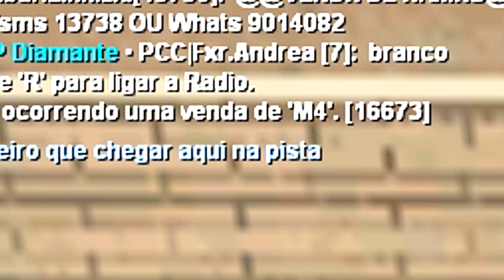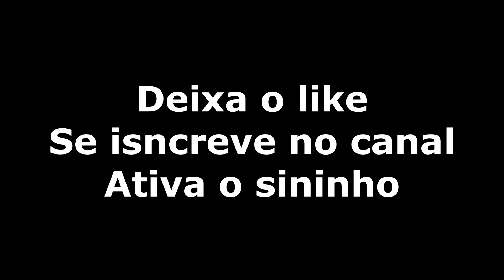FEZ AS DUAS VIATURAS RAMPAR LEVANDO OLÉ KK ! ZUMANS BRINCANTE KK ! GTA MTA RP ! BRASIL ROLEPLAY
🏅 Discord para a comunidade de mta/fivem 🏅
 Se der inválido, entra no discord e digita: fmglobal na onde coloca o link de convite

Abaixo um resumo do que tem neste discord:

Como instalar o gta mta
Como jogar o gta mta
Como deixar leve o gta mta
Como instalar o gta fivem
Como jogar o gta fivem
Como deixar leve o gta fivem
Vender skins/mods/scripts de mta e fivem
Anunciar que sabe fazer discord/skin/scripts/designers e etc
Como jogar roleplay no mta / fivem
Melhorar o gráfico do mta / fivem
Jornal Mta - Tudo que acontece no mundo do mta
Jornal Fivem - Tudo que acontece no mundo do FiveM
Top 20 maiores youtubers brasileiros de mta
Top 20 maiores youtubers brasileiros de fivem
Top 20 maiores servidores brasileiros de mta
Top 20 maiores servidores brasileiros de fivem
Local para divulgar sua host
Local para divulgar seus vídeos
Local para divulgar servidores de mta/fivem
Sistema de parceiros monetizada para youtubers
Evento surpresa chamado " caixa de presente " muito top
2 eventos por semana elaborado pelos organizadores de eventos
Sorteios mensal fixo de pix e outros prêmios
Grupo no whatssap da galera do discord

Em fim, esse discord ta top e estou me dedicando ao máximo para torna-lo o maior para a comunidade de mta / fivem / samp, então bora entrar.

( Se não der pelo link , é só ir em " Entrar no servidor " e colocar " Zumans "  e pronto )

▶ IP:
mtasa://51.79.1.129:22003